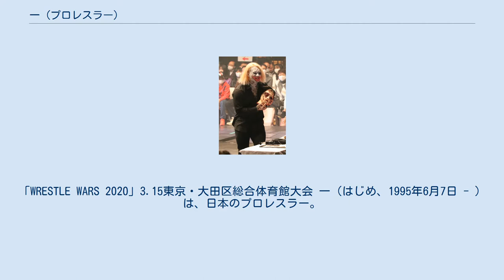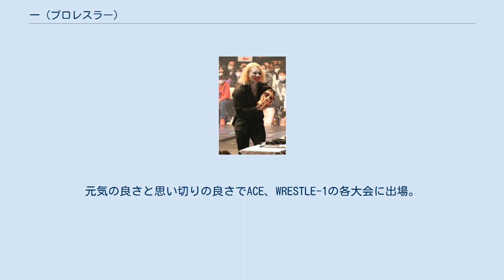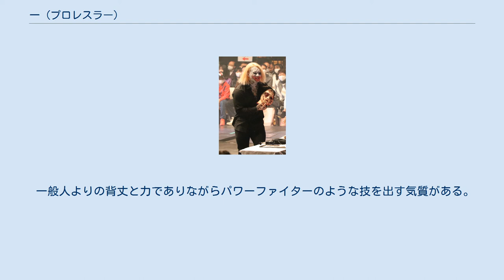一 (プロレスラー)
「WRESTLE WARS 2020」3.15東京・大田区総合体育館大会 一（はじめ、1995年6月7日 - ）は、日本のプロレスラー。
大分県大分市出身。
 2015年、WRESTLE-1主催のプロレス総合学院1期生として学院に入校し、半年間の学院生活を送ったものの、卒業認定とはならなかった。
 その後、DDTプロレスリングの入門テストを受け練習生となるが、練習中のけがなどでほとんど帯同できず、プロレスリングACE設立時に声をかけられ、ACEの練習に再び参加することを直訴。
半年間の練習後（いわくWRESTLE-1の下部組織・ACEの練習生という不思議な扱い）、2017年4月2日に3期生の卒業試合と同日にデビュー戦を行った。
デビュー戦でのリングネームは野村 一（のむら・はじめ）。
 デビュー戦は特殊なルールになったものの勝利を得る快挙を成し遂げる。
その後、リングネームを現在の一（はじめ）に変更し、5月のACE新木場大会では新井健一郎とのシングルマッチを戦い健闘を見せる。
元気の良さと思い切りの良さでACE、WRESTLE-1の各大会に出場。
 2018年8月12日の夏フェス(仮)でACEからWRESTLE-1へ昇格移籍することを発表。
 2020年3月15日より怪奇派に転身。
W-1活動休止により、2020年3月31日をもって所属契約を解消。
4月1日よりフリーランスとなる。
 中学卒業後、自分のやりたいことがやりたいとバイト暮らし。
一度就職したが、祖母からプロレス総合学院のニュースを見聞きし退職。
中卒だが修学旅行も欠席したほど通えておらず、協調性がないコミュ障を自称する。
 同じコミュ障を自称する学院時代の同期頓所隼とは仲が良い。
 一般人よりの背丈と力でありながらパワーファイターのような技を出す気質がある。